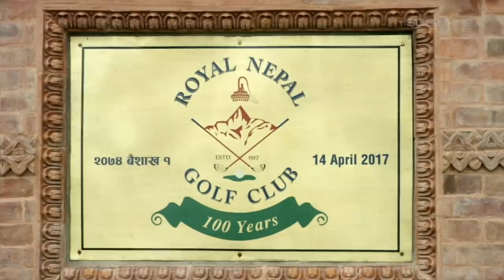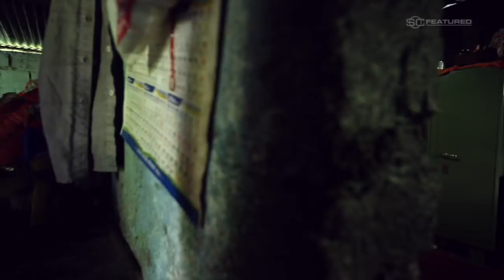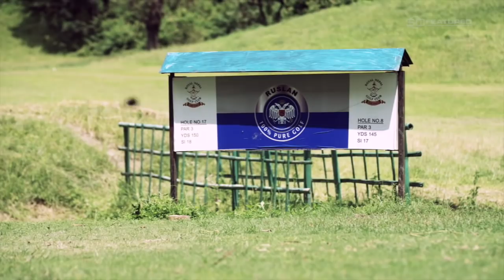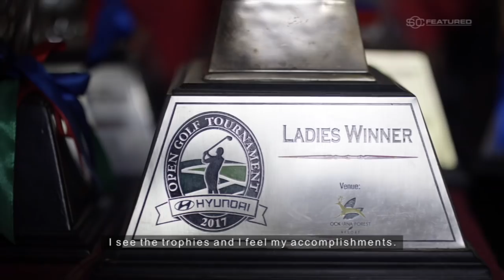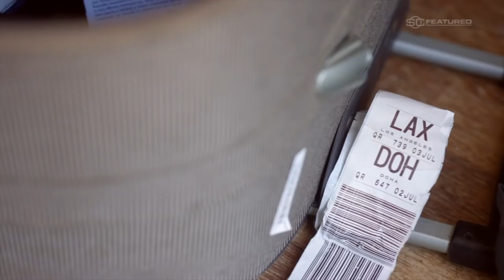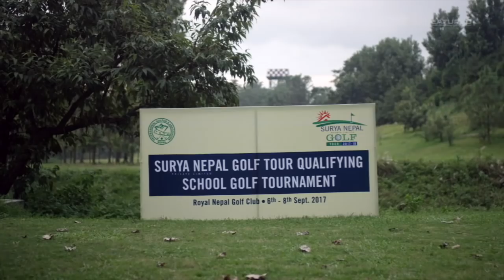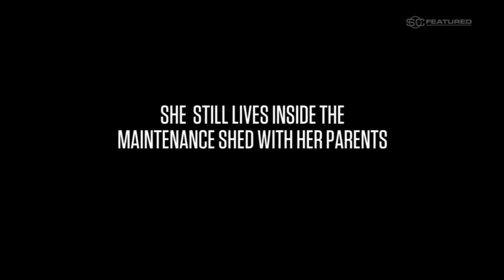A Mountain to Climb | SC Featured | ESPN Stories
Raised in a maintenance shed on a golf course in Nepal, Pratima Sherpa aspires to become her country’s first female professional golfer.